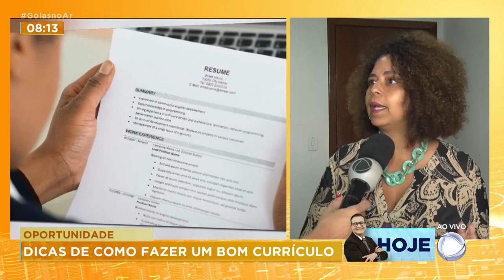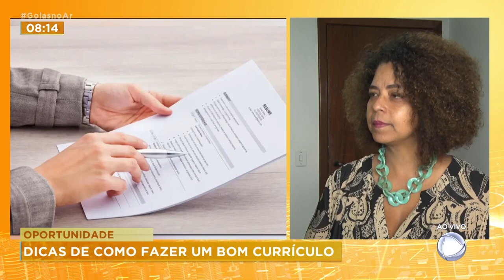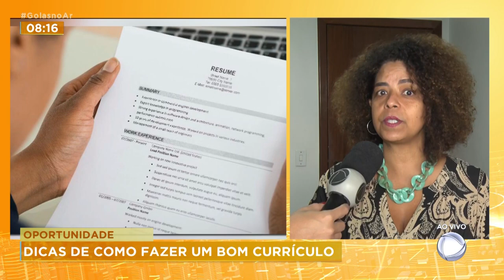OPORTUNIDADE: DICAS DE COMO FAZER UM BOM CURRÍCULO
PARA QUEM ESTÁ NA BUSCA POR UMA OPORTUNIDADE DE EMPREGO OU ATÉ MESMO DE ESTÁGIO, SEMPRE É BOM ATUALIZAR O CURRÍCULO. MAS MUITAS VEZES A PESSOA NÃO SABE NEM POR ONDE COMEÇAR. NAHYARA MOURA ESTÁ COM UMA ESPECIALISTA QUE VAI DAR DICA SOBRE O ASSUNTO.